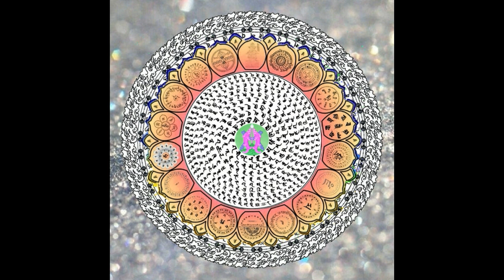Mahapratisara Dharani Mantra ☆ 大随求陀罗尼 ☆ 大随求咒 5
Mahapratisara Dharani Mantra ☆ 大随求陀罗尼 ☆ 大随求咒